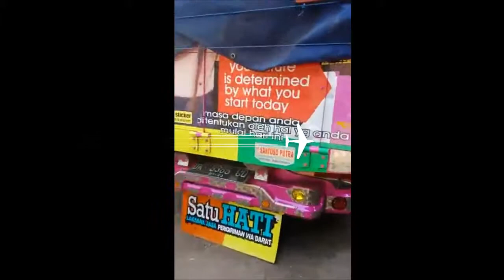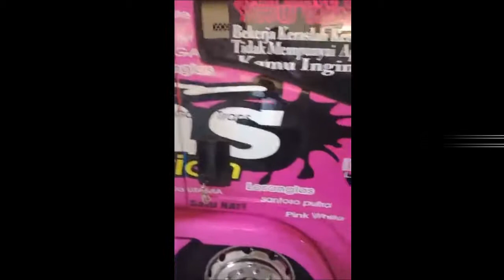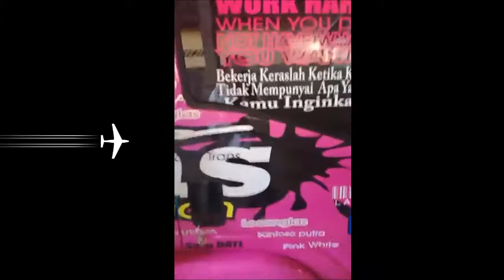Truck mbois by angga laksana sosss!!!